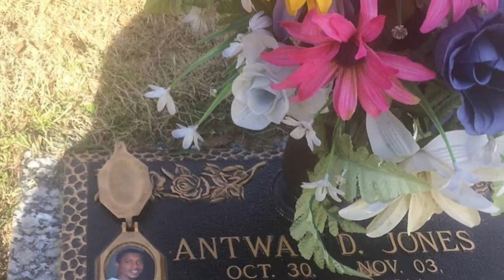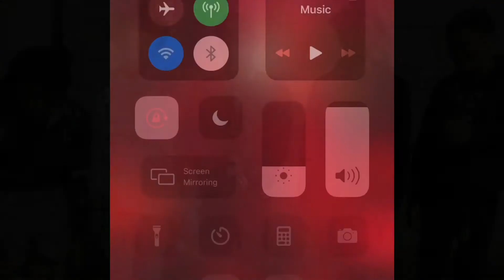Aj standing in the rain